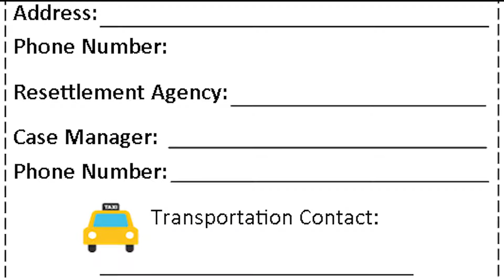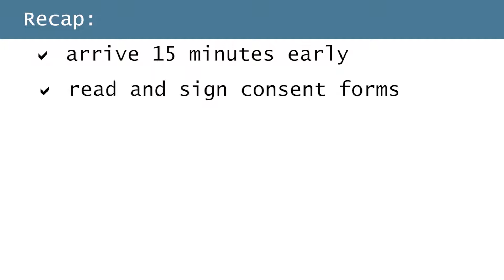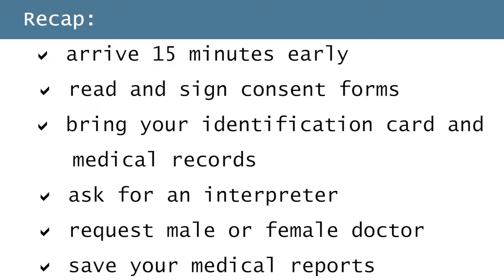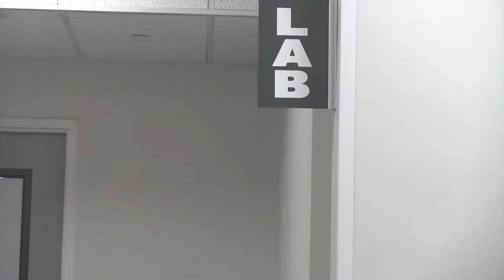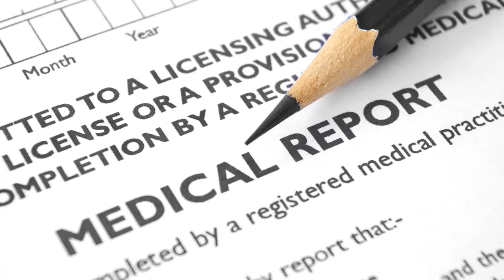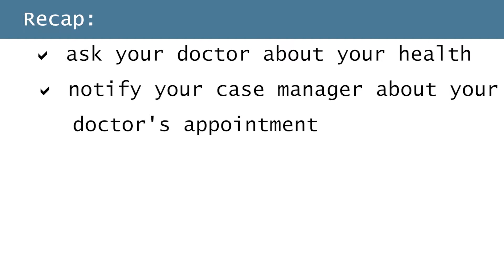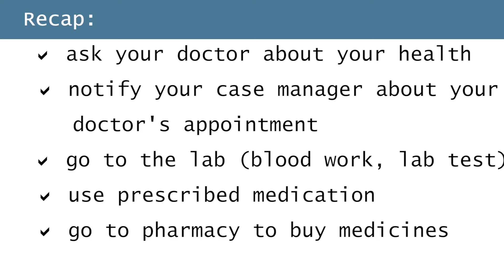SCENE 2 The Primary Care Office